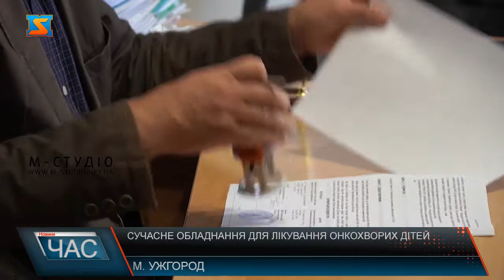Сучасне обладнання для онкохворих дітей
Заслужений лікар України Степан Біляк передав Ужгородській міській дитячій лікарні сучасне обладнання для лікування онкохворих дітей
В Ужгороді розпочався перший етап реалізації спільної ініціативи HUSKROUA щодо покращення якості життя дітей, хворих на онкопатологію.  Проєкт спрямований на Закарпаття, Кошицький та Пряшівський регіони в рамках програми транскордонного співробітництва Угорщина-Словаччина-Румунія-Україна. В участі задіяні два партнери - ГО «Світло допомоги» (м.Кошице) та ГО «Рада захисту прав пацієнтів та медичних працівників» (м.Ужгород), яку заснував заслужений лікар України Степан Біляк.
У середу, 10 червня, Ужгородській дитячій клінічній лікарні передали комплект медичного обладнання - автоматичний сучасний біохімічний аналізатор, веновізор та ларінгоскоп. Також прибули фахівці-інженери, які навчають лікарів користуватися сучасними приладами.
Завідувачка клініко-діагностичною лабораторією Ужгородської міської дитячої клінічної лікарні Марта Сабініна високо оцінила можливості новітнього обладнання.
Думаю, що цей апарат приведе нашу лабораторію до якогось прогресу, автоматизації у роботі і він виключить у нас рутинну роботу і людський фактор. Він високотехнологічний, надійний, компактний і швидкий, - пояснила лікарка.
Програму транскордонного співробітництва розпочато 1 листопада 2019 року з метою покращення діагностики, лікування та реабілітації дітей з онкозахворюваннями. У рамках реалізації проєкту передбачена співпраця між партнерами та обмін досвідом, навчання онкологів, педіатрів, сімейних лікарів, гематологів, реабілітологів, психологів та підвищення  їх професійного рівня.
Основні дитячі медичні заклади області забезпечуються необхідним обладнанням для діагностики та лікування онкопатології. Хворим дітям та їхнім родинам надаватиметься медична, соціальна та психологічна допомога. А на базі одного із санаторіїв буде створено реабілітаційне відділення для онкохворих дітей в стадії ремісії. Орієнтовний обсяг фінансування складає 178 689 євро. 90% загальної суми фінансує ЄС, 10% - Степан Біляк.
Ми чекаємо гарних результатів від даного транскордонного проекту, адже основним блоком в реалізації його є покращення ранньої діагностики – раннього виявлення онкопатології у дітей. В подальшому корекції і специфічної діагностики цього захворювання, - розповіла Ольга Пушкаренко, керівниця проєкту в Україні.

На рахунку заснованої Степаном Біляком громадської організації чимало благодійних ініціатив. Цим проєктом лікар особливо пишається, адже такого обладнання надзвичайно потребував Ужгород.
Я дякую Богу, що вдалося цей проєкт реалізувати. Все-таки мова йде про благодійну допомогу діткам, які важко хворіють і потребують допомоги з боку громадських організацій і, таким чином, ми дійсно виконуємо добру справу, про яку говорив ще Ісус Христос, що навіть віра без добрих справ – мертва, - емоційно прокоментував Степан Біляк,  засновник ГО  «Рада захисту прав пацієнтів та медичних працівників» (м.Ужгород)
Сторони домовилися про координацію дій, а інженери вже приступили до монтажу апарату та навчання персоналу.
У подальшому ми інформуватимемо вас про наступні етапи реалізації програми.

Ця публікація створена в рамках міжнародного проєкту «Спільна ініціатива з покращення якості життя дітей з онкохворобами на Закарпатті, в Кошицькому та Пряшівському краї» (HUSKROUA/1702/8.2/0127) програми транскордонного співробітництва Угорщина-Словаччина-Румунія-Україна 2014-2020 та співфінансується ЄС.